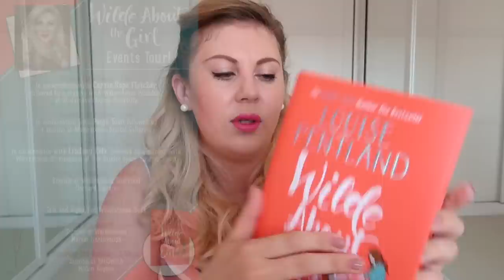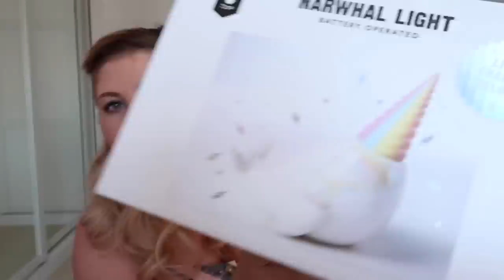ASOS Haul and Try On! | ASOS Curve | Plus Size Summer Wear | BEAUTY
A PLUS SIZE ASOS HAUL AND TRY ON- SUMMER!
***OPEN ME FOR MORE INFO AND RESOURCES!***

Please find below all the products mentioned in this video -

Nude Heels - *
Black Heels - *
Ice Cream Light - *
Casual Black Dress - *
Narwhal Light - *
Oversized Pink Tee - *
Space PJ's - *
Rainbeau Floral Leggings - *
Gold Sparkle Cami - *
Star Shirt - *
Leopard Leggings - *
Short Green Dress - *
Curve Knot Bright Top - *
Green floral maxi Dress - *
Navy Silk Maxi Dress - *
Floral Shorts - *
Leopard Pink Dress - *

TO SIGN UP TO MY FREE NEWSLETTER, FILL YOUR DEETS OUT

If you're jetting off and need a holiday read, my new book will be just what you need

The paper I bought - *
The glue gun I bought - *
Chub rub comfort shorts - *

Gleam Futures
3rd Floor, 20 Triton St
Regent’s Place
NW1 3BF

Big hugs,

Louise xxx